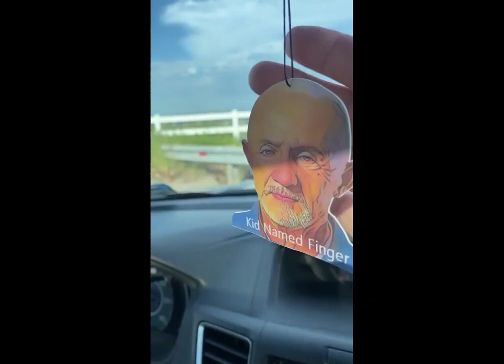F I N G E R 2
waltuh 2